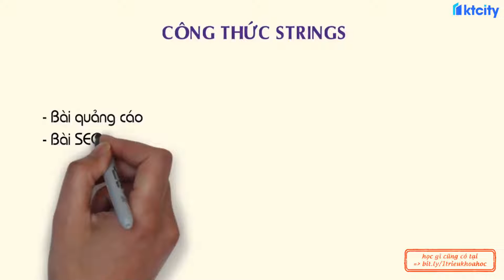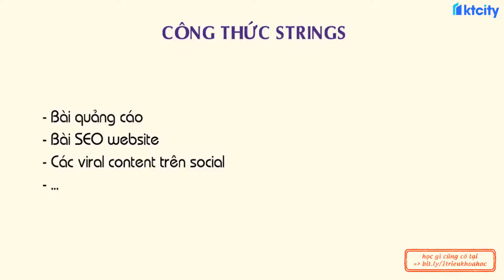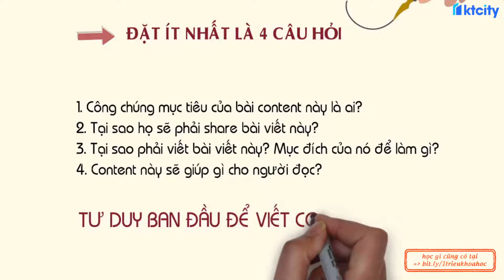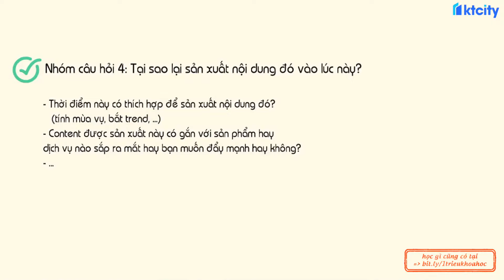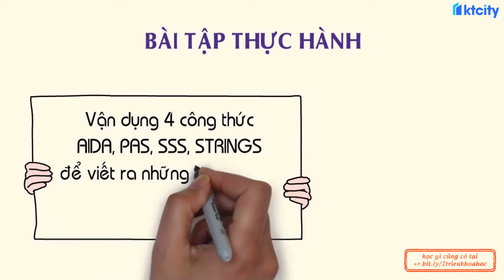Bài 15 Công thức chuỗi và các con số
Công thức chuỗi và các con số